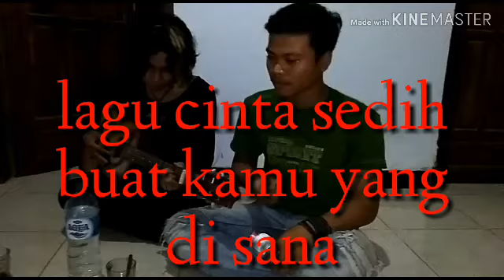Lagu sedih buat pacar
buat anda yang di mabuk cinta sampai bucin .kini lagu sederhana sangat sedih dan menyentuh hati buat anda